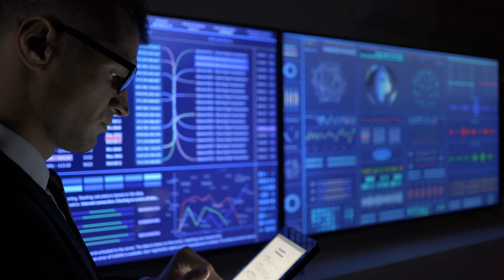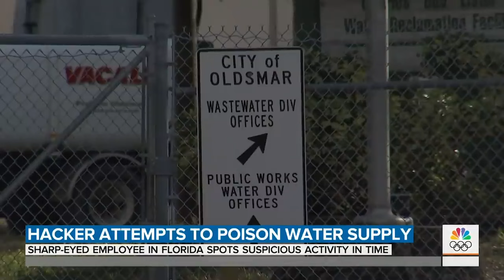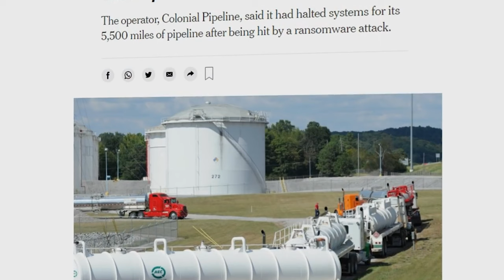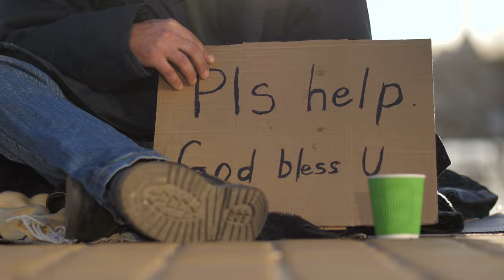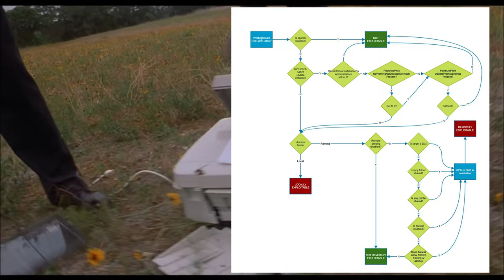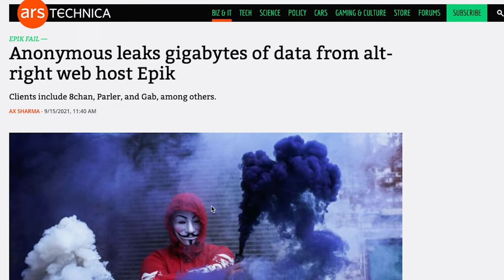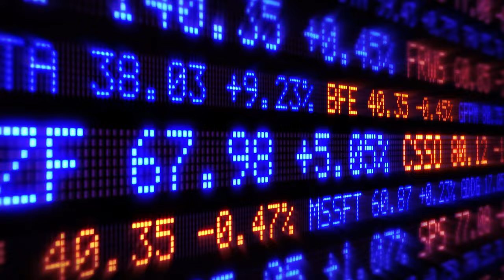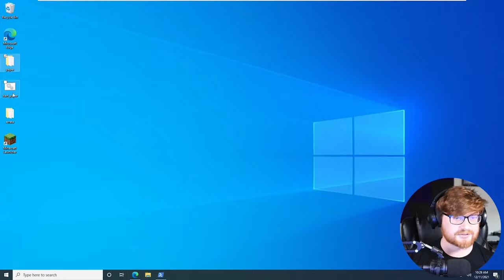2021 | The Worst Year In Hacking History